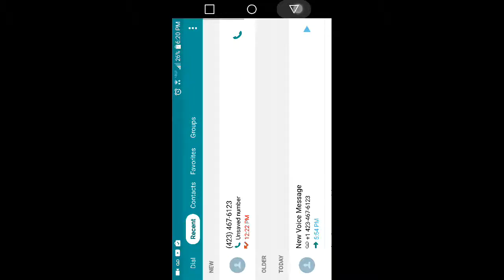January 29, 2016